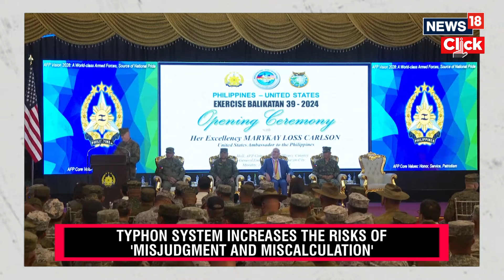US vs China | US Sends Land-Attack Missile System To Philippines In Message To China | N18V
The US Army’s Mid-Range Capability (MRC) ground-based missile system arrives in a region which is on edge following a series of dangerous Chinese-Philippine face-offs in the South China Sea, during which Philippine ships have been targeted with water cannons, injuring several Filipino sailors.
It’s the first-ever deployment of the MRC missile system, also known as the Typhon system, to the Indo-Pacific theater, and it comes amid a series of US-Philippine military exercises, including the largest-ever edition of the annual bilateral Balikatan drills.